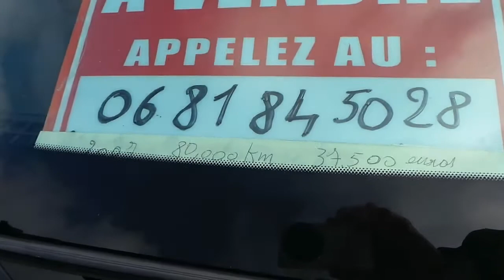19e Puces autos motos, Nantes.